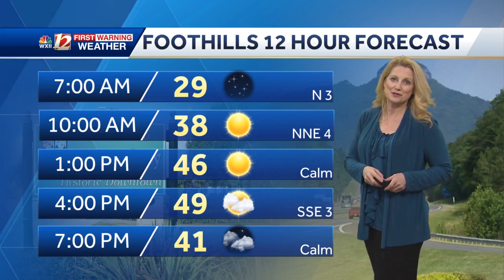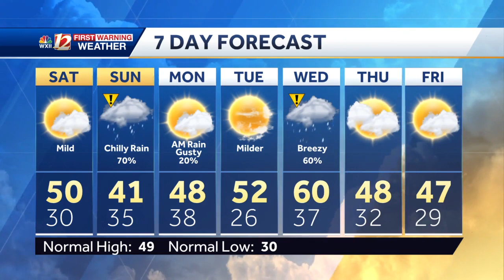Cool January highs return, Saturday brings early sunshine, & cold Sunday showers develop